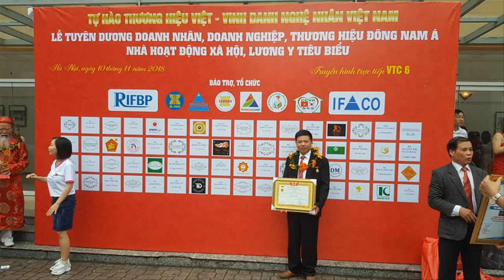🔴Cuốn Thư Câu Đối Lòng Mo gỗ gụ, Sơn Then Thếp Vàng Đẳng Cấp| Đồ Thờ Cúng mới nhất 2020| 0986883349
-  🔴Dát vàng cuốn thư câu đối gỗ gụ lòng máng, a Thành( Hà Nội ). đồ gỗ Hiền Lanh. 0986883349
-🔴 Dát vàngcuốn thư gỗ gụ mẫu long hóa mai:" Đức Lưu Quang", kt 1m97 x 97 x 5
- 🔴câu đối lòng mo gỗ gụ, kt 1m97 x 30 x 4
toàn bộ cuốn thư câu đối được sơn then dát vàng cao cấp, chữ Vàng trông rất nổi
cuốn thư câu đối gỗ gụ - hàng đặt a Thành ( Hà Nội )
- Toàn bộ chữ nho ở cuốn thư câu đối do yêu cầu của khách hàng đưa ra